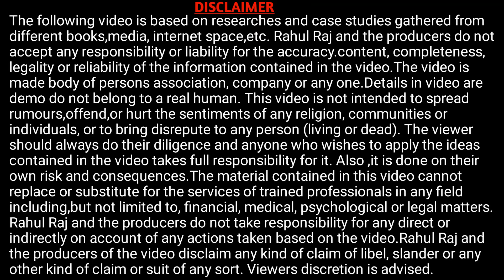बिहार लघु उद्यमी योजना का पैसा नहीं मिला तो जल्द करें ये काम | bihar udyami yojana paisa kab milega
Hi
Dosto Aaj Ki Is Video Me Maine Aapko Ye Bataya Hai बिहार लघु उद्यमी योजना का पैसा नहीं मिला तो जल्द करें ये काम | bihar udyami yojana paisa kab milega Ummeed Hai Aapko Ye Video Bahut Pasand Aayegi

Important Vidoes-

MY EQUIPMENTS :
Camera Canon 200D Mark 2
50mm Lens
Camera Tripod